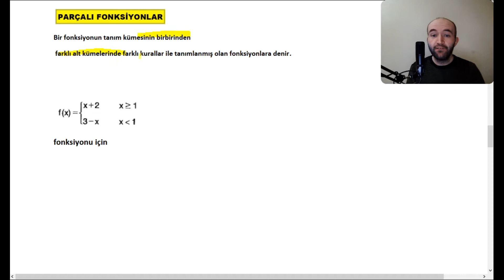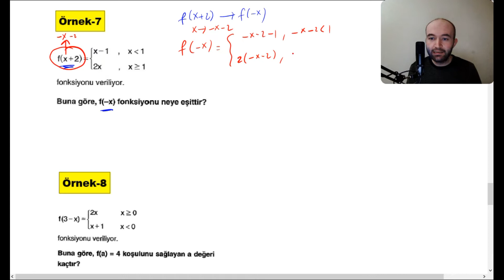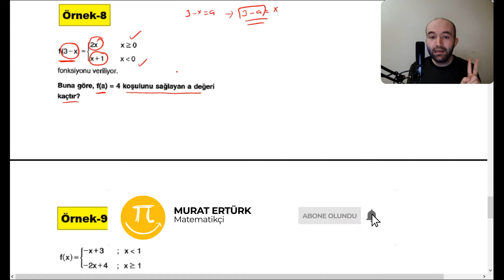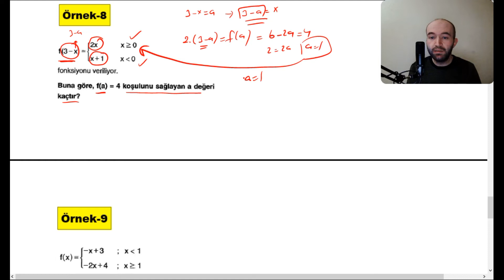Parçalı Fonksiyonlar | Fonksiyonlar - 14 | Tyt Matematik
Bu video da Tyt Matematik konusu olan fonksiyon uygulamalarında parçalı fonksiyon un konu anlatımını ve parçalı fonksiyonun soru çözümünü yaptım.Herkese faydalı olması dileğiyle.

Zaman Çizelgesi :
00:00 Parçalı fonksiyonlar
12:10 Parçalı fonksiyonlarda bileşke
14:37 Parçalı fonksiyonlarda toplama